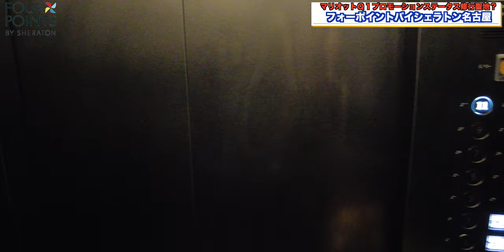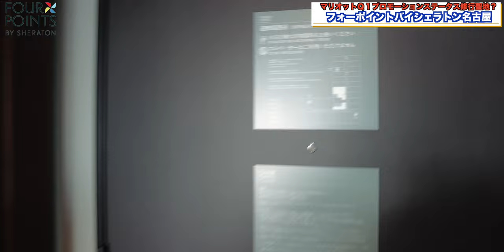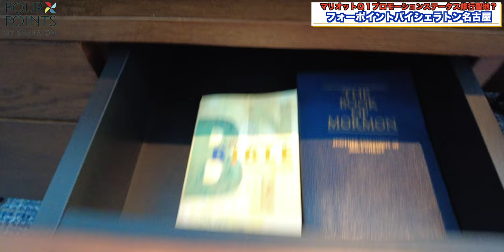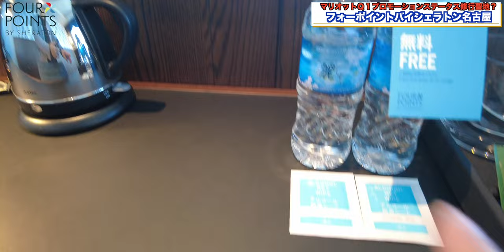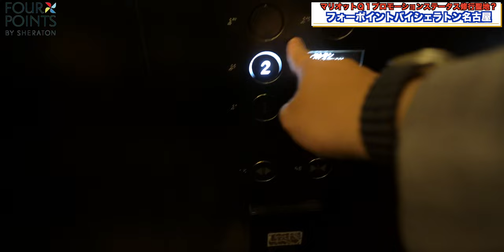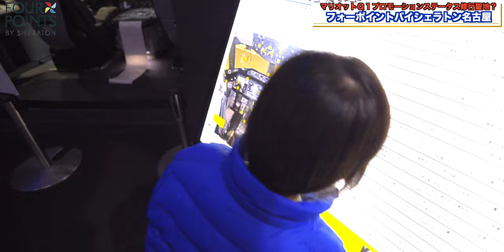フォーポイントバイシェラトン名古屋 中部国際空港 1ベッドルームジュニアスイートオーシャンビュー宿泊レビュー！ 4K Fourpoint by Sheraton Nagoya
あいやどメンバーとホテルインディゴ犬山有楽苑合宿を終え一昨日振りに戻ってきました！

今回はスイートナイトアワードを利用して1ベッドルームジュニアスイート 1キングオーシャンビューにアサインいただきました✨

✈️セントレア フライト・オブ・ドリームズ✈️

【フォーポイントバイシェラトン名古屋 中部国際空港 / Fourpoint by Sheraton Nagoya Chubu international-airport】
〒479-008
愛知県常滑市セントレア4-10-5

00:00 オープニング
00:58 ルームツアー
09:27 Wi-Fi速度
09:52 ひと段落
12:28 朝食
15:07 フライトオブドリームズへ
18:33 総括

Accommodation reviews Hotel reviews Introduction Japan  Sheraton Marriott fourpoints nagoya chubu international-airport

・OBS

（カメラ）
・SONY  α7c

・GoPro HERO9

（レンズ）
・SONY 16mm-35mm F2.8 GM

（マイク）
・RODE wireless Go

・SHURE KSM9

・SHURE KSM8

（ジンバル）
・Zhiyun Weebill S

・ATEM mini

（ミキサー）
・ZOOM LIVE TRAK L-8